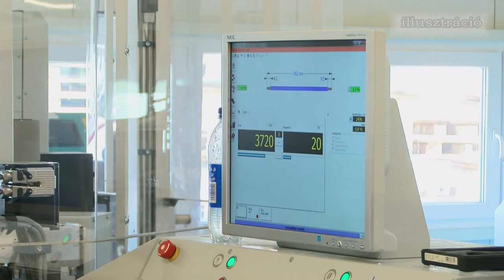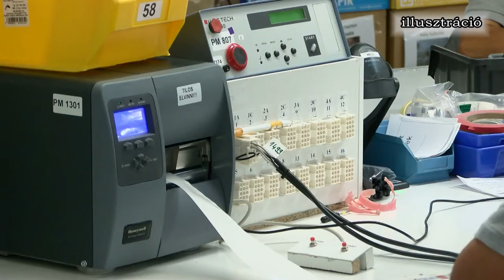Elkezdődhet a gazdaság újraindulása 20200528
Június közepén várhatóan megszűnik a veszélyhelyzet Magyarországon, elkezdődhet a gazdaság újraindulása.  A cégvezetők közül sokan úgy vélik, a kormány eddigi gazdaságvédelmi intézkedései mellett továbbiakra lenne szükség ahhoz, hogy talpra tudjanak állni, és a bizalmuk nőjön. Különösen a vendéglátás-turizmus ágazatban erős erre az igény. De nemcsak a munkáltatók várnak újabb kormányzati segítségre: rengetegen veszítették el a munkájukat a járvány miatt, ők szintén az államban bíznak az egyik legnagyobb szakszervezeti szövetség Tolna megyei irodavezetője szerint.